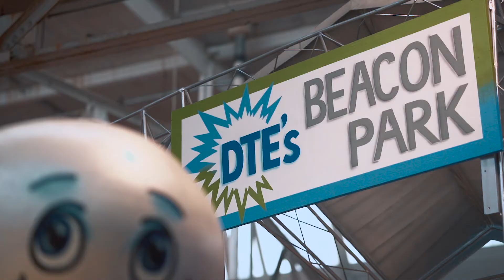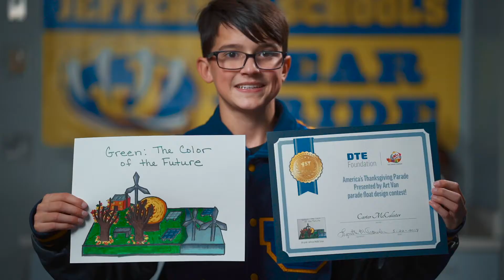DTE Foundation | Thanksgiving Day Float